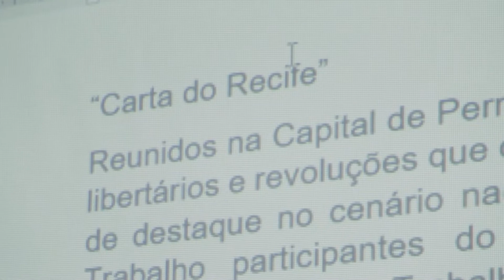Confira a matéria de encerramento do 38º Enafit